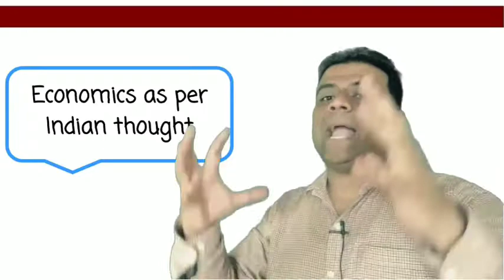Economics -An introduction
Gujarat board#STD-11#Economics#Introduction